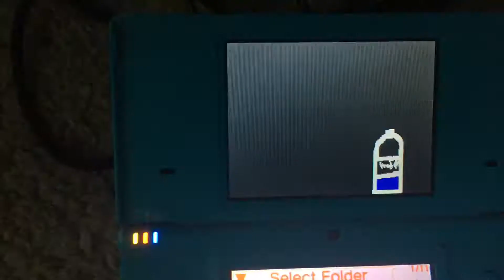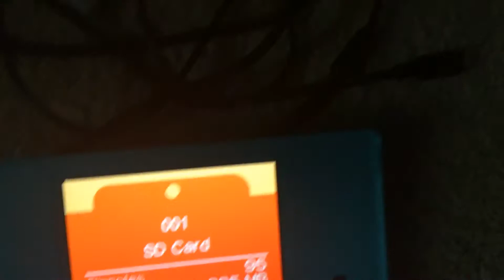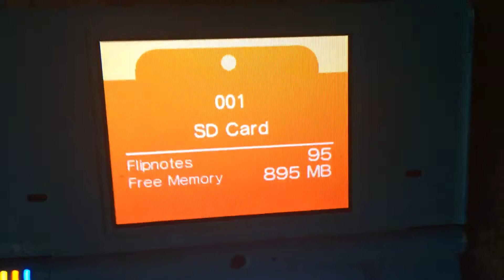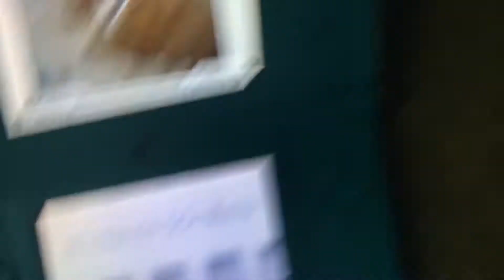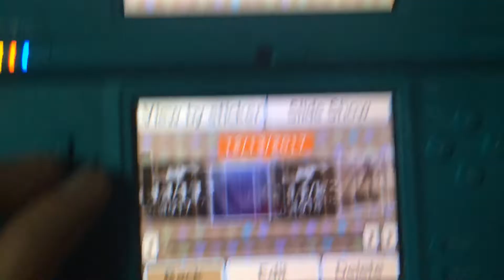The DS is back kind of